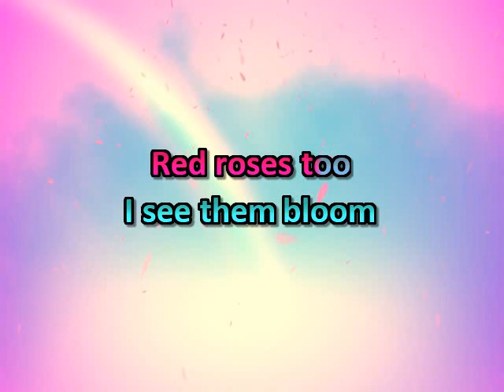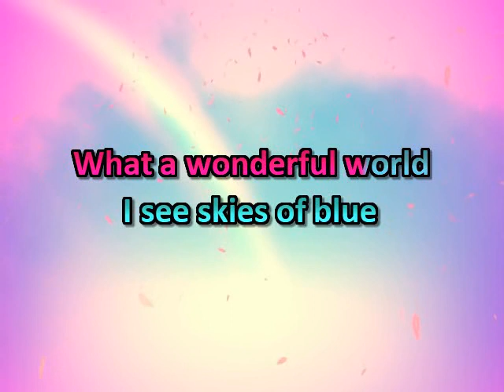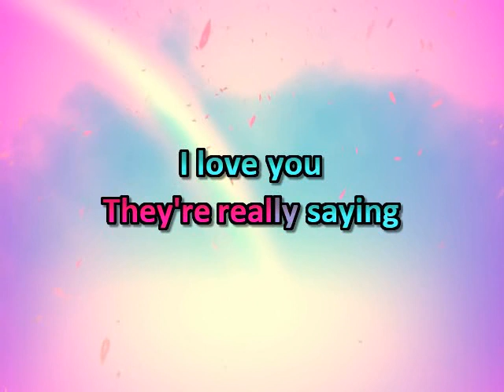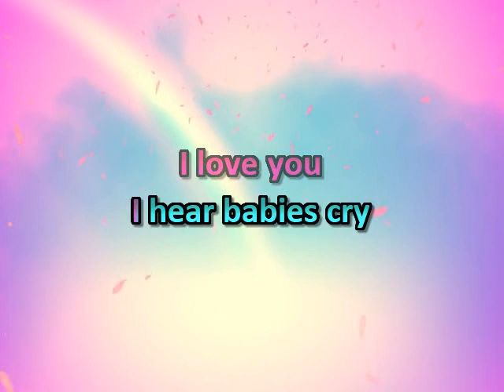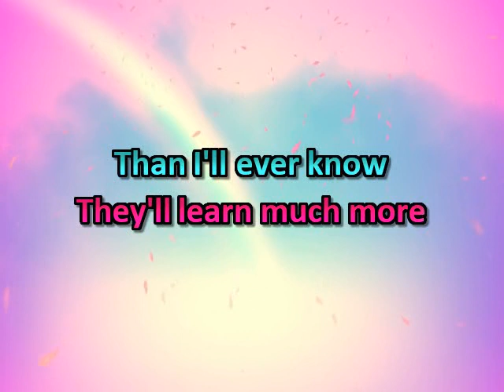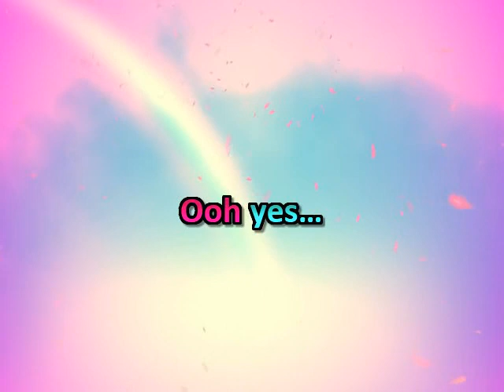What A Wonderful World * Louis Armstrong * Karaoke